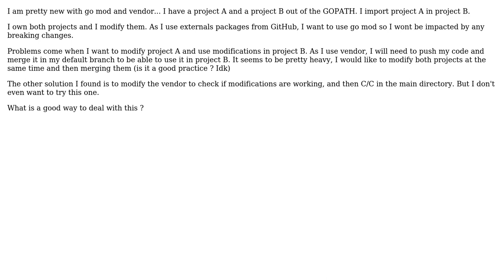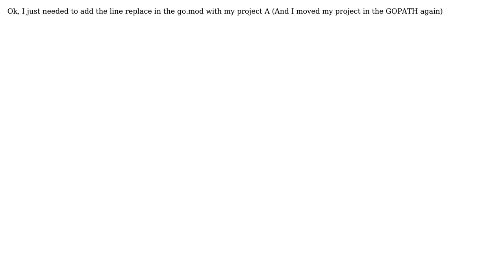Software Engineering: Best way to deal with multiples projects when using go mod/vendors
With thanks & praise to God, and with thanks to the many people who have made this project possible! | Content (except music & images) licensed under CC BY-SA | Music | Images & others | With thanks to user Toon Krijthe user julien2313 and the Stack Exchange Network Trademarks are property of their respective owners. You are responsible for your own actions.